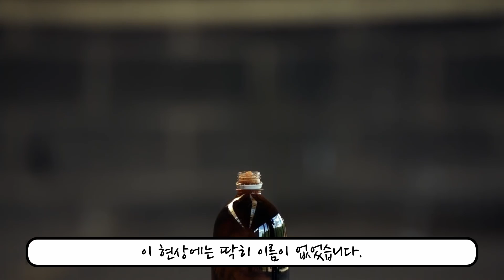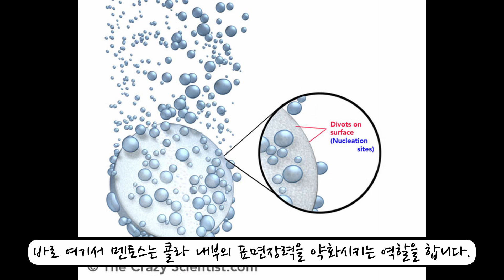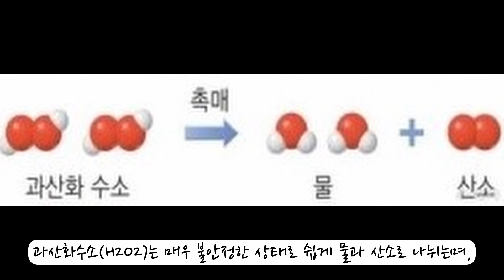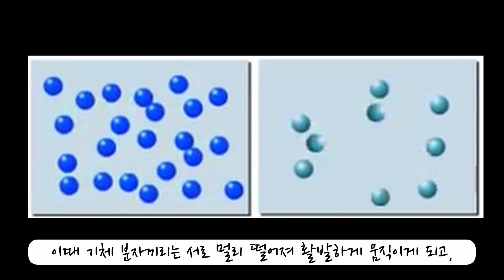[인천과학문화거점센터] 2021 인천과학UCC콘테스트_멘토스 가이저와 코끼리 치약 실험의 원리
2021 인천과학UCC콘테스트 참가작

- 제목 : 멘토스 가이저와 코끼리 치약 실험의 원리
- 참가자 : 권혁민

대부분의 유튜버들이 다룬 멘토스 가이저 실험과 코끼리 치약 실험의 깊고 자세한 원리에 대해 다루었다. 멘토스 가이저는 멘토스가 들어있는 성분으로 인해 콜라가 뿜어져 나온다는 것에 대해 다루었고, 코끼리 치약 실험은 실험 과정과 왜 이러한 과정이 일어나는지에 알아보았습니다.

* 이 프로그램 과학기술진흥기금(과학기술정보통신부) 및 복권기금(기획재정부)의 재원으로 한국과학창의재단과 인천광역시의 지원을 받아 제작한 프로그램입니다.